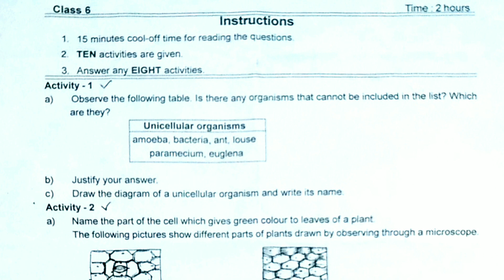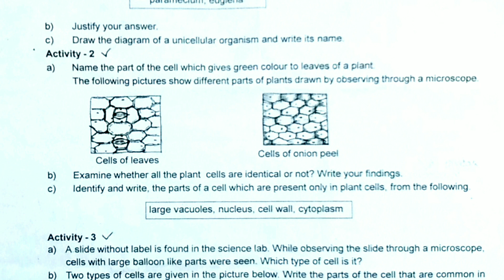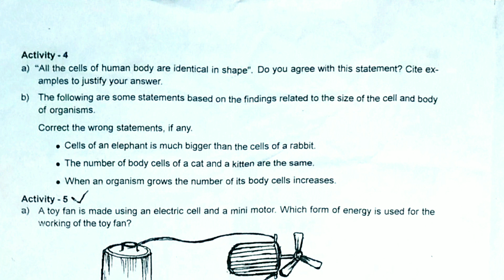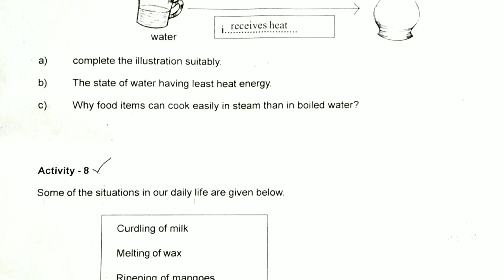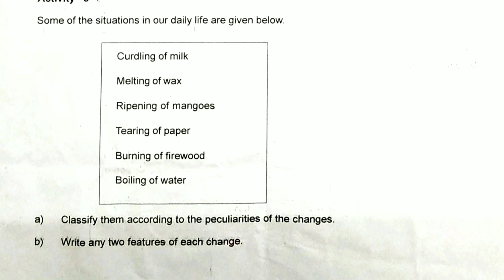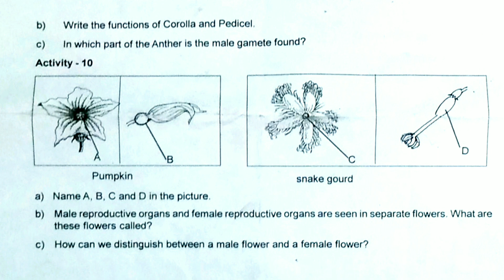Class 6 Basic Science first term exam question paper first_term_exam_question_paper_class 6_social